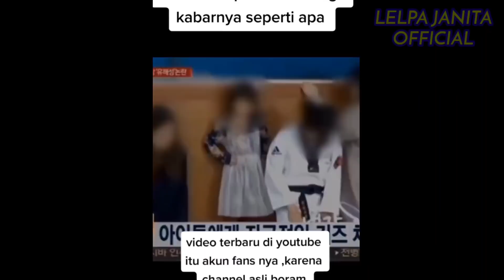BIKIN PENASARAN‼️APA YANG TERJADI DENGAN BORAM‼️RUMOR MENINGGALNYA SEMAKIN BERHEMBUS‼️KABAR TERKINI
Apa yang Terjadi Dengan Boram? Lama Tak Ada Kabar, Tetiba Gosip Meninggal Beredar

Apa yang sebenarnya terjadi pada Boram?
Boram adalah salah satu youtuber cilik diantara jajaran youtuber cilik ternama lainnya seperti Nastya, Vlad and Nikita.
Boram memulai debut di akun YouTube Boram Tube Vlog dan Boram ToyReview
Kedua kanal YouTube ini sangat populer di Asia hingga ia mendapatkan puluhan juta subscribers.
Salah satu konten yang menjadi ciri khasnya adalah konten keseharian atau daily Vlog.
Dalam video konten tersebut ia beberapa kali merekam kesehariannya bersama sang ayah.
Namun siapa sangka pada tahun 2017 lalu sang ayah diduga melakukan eksploitasi kepada Boram.
Boram diduga dipaksa terus-menerus untuk membuat video oleh ayahnya.
Hal ini menjadi sorotan oleh save the children salah satu lembaga amal anak di Korea Selatan.
Berikut ini beberapa fakta yang kami himpun terkait berita Boram:
1. Kasus dugaan eksploitasi anak pada tahun 2017
2. Video boram yang berisi konten pura-pura hamil dan memukuli boneka mendapatkan kecaman sehingga video tersebut sudah di takedown.
3. Keluarga Bora membeli gedung 5 lantai di wilayah Gangnam pada tahun 2019.
4. Kabar Boram meninggal belum terkonfirmasi dengan pasti.
Belum ada update terbaru terkait kabar boram Apakah meninggal atau masih hidup saat ini.
Meski demikian kanal YouTube Boram Tube Vlog sudah tidak mengunggah video lagi sejak tahun 2020.